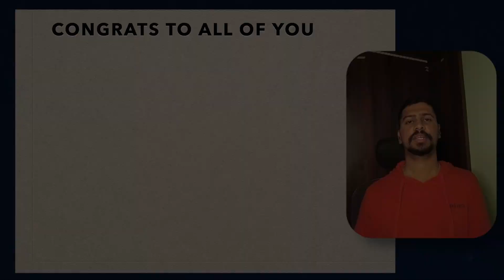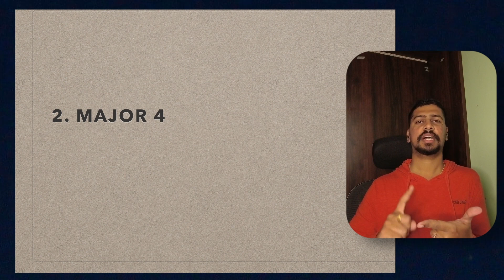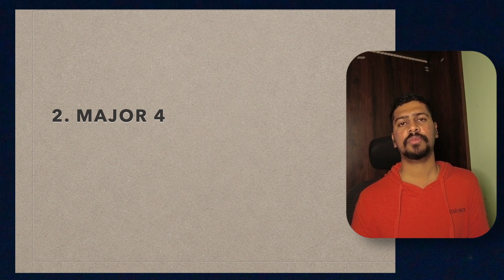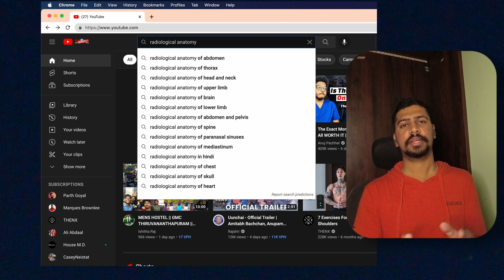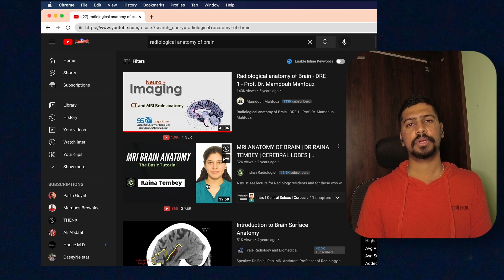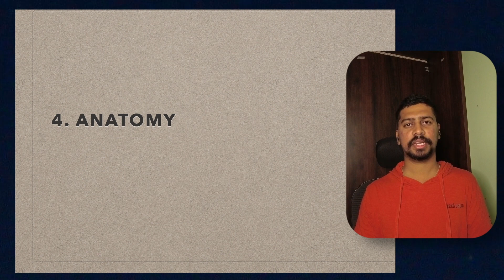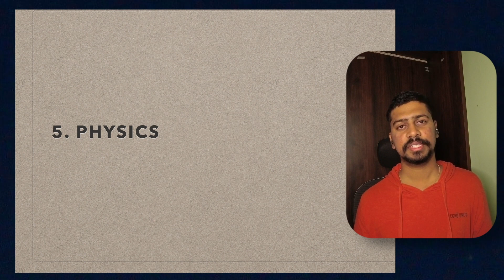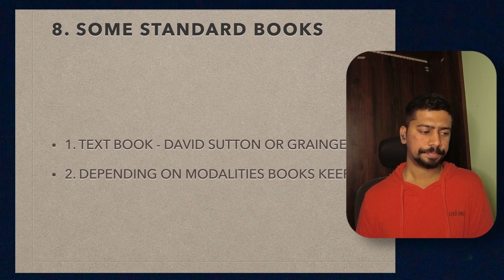8 MUST KNOW THINGS BEFORE JOINING IN RADIOLOGY RESIDENCY. TIPS FOR NEWLY JOINING PG's .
Hey, what's up guys, this is a much-requested video, people who are joining radiology and want to join radiology as a resident must watch this video to ease their life in the initial 6months of residency ..
My self Dr.Naveen kadumuri , final-year radiology resident based in Hyderabad.